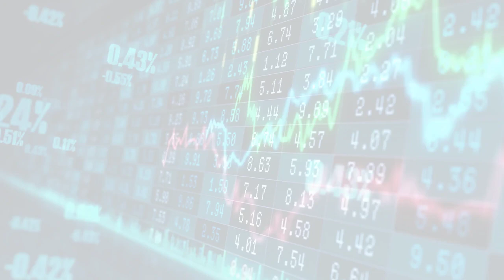MarketWatchLists: Biotechnology Update for Friday, October 27, 2023, 17:05 EST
About:
MarketWatchLists is a service provided by Praefidi.